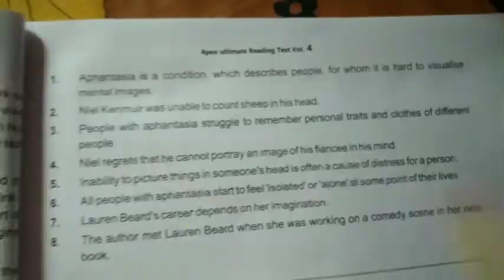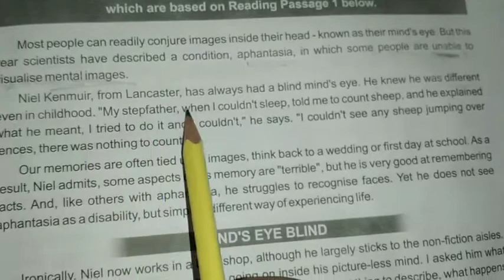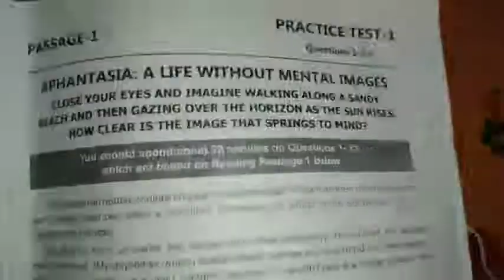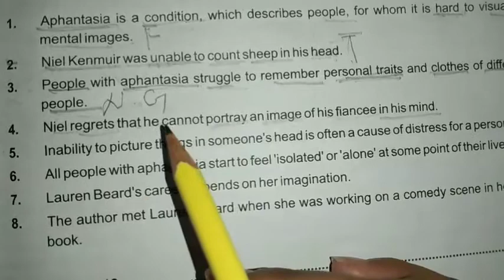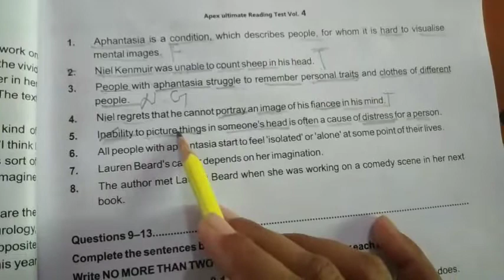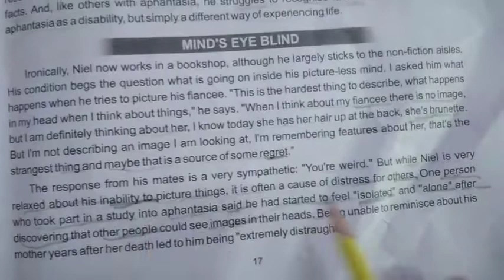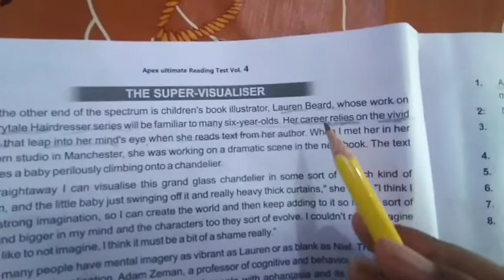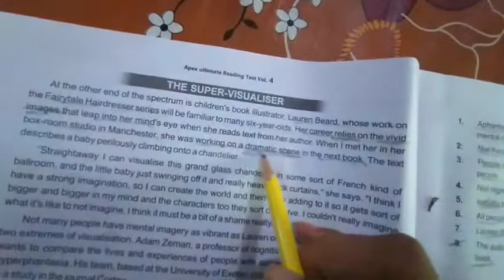Ielts Reading | True/ False / NG